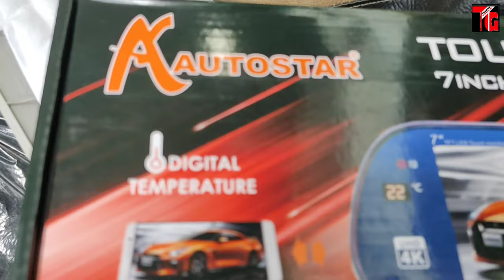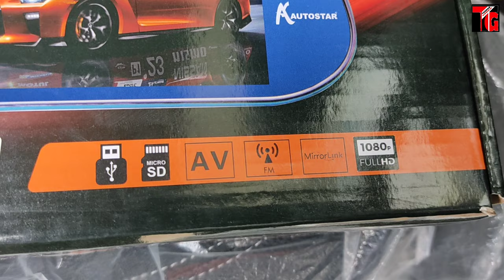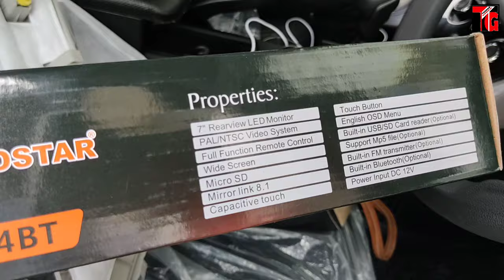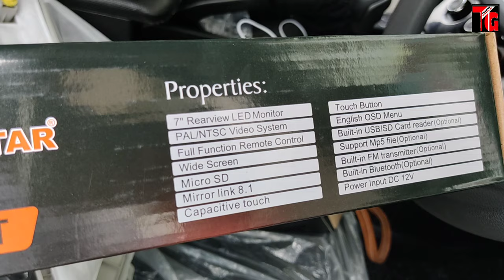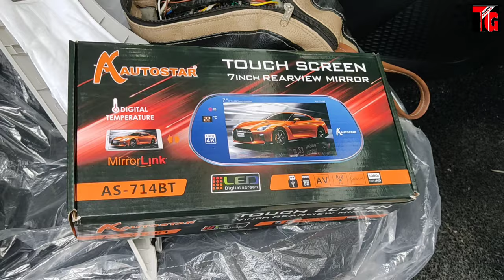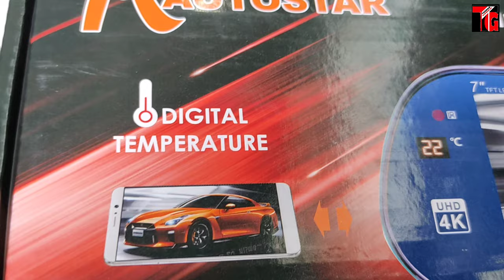Full HD Mirror Display inbuilt Bluetooth | USB | Mirror link | Digital Temperature Meter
1. Mahindra Bolero LED Bumper Grill

2. Bolero Armrest Video :-

3. B6 Bolero Floor Lamination :-

4. B6 Bolero Chrome Kit :-

5. Bolero Power Window Installation:-

6. Bolero Alloy Wheels

7. Bolero Central Locking Systems

8. Bolero Di Turbo Full Accessories

9. Bolero Touch Android System

10 Bolero pioneer Speakers